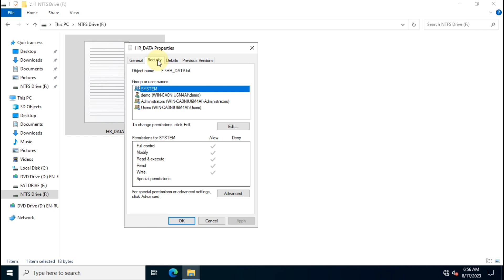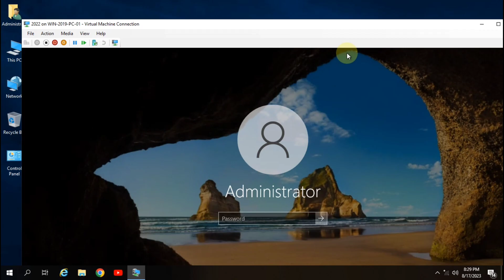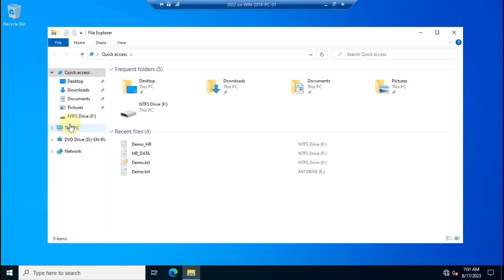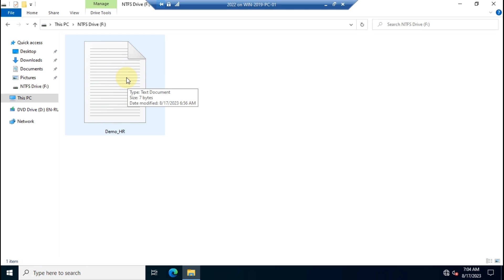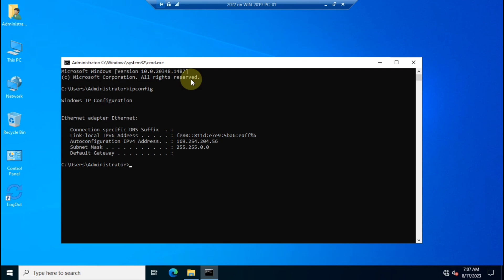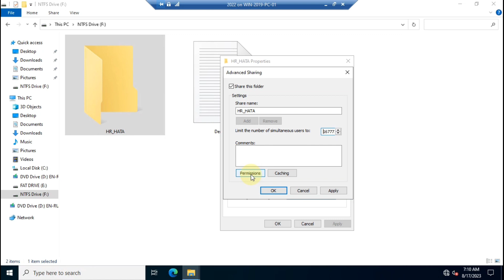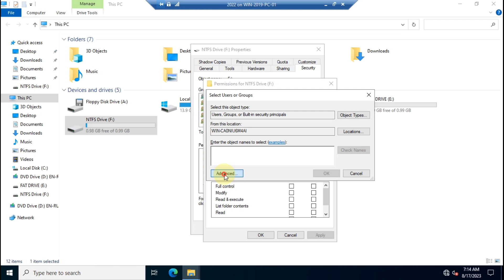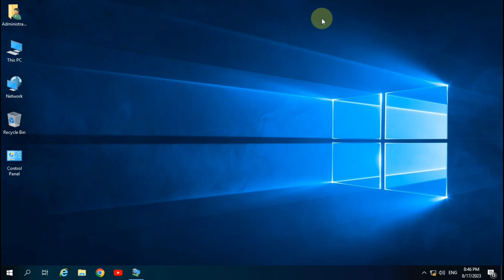How to use File and Folder and Disk Drive Permissions in Windows Server 2022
ITAdda itadda0 Welcome to our comprehensive guide on using file, folder, and drive permissions in Windows Server 2022! In this tutorial, we'll walk you through the step-by-step process of managing permissions to secure your data and resources effectively.

📁 Chapter Timestamps:
 Introduction
Understanding Permissions Hierarchy
Navigating Windows Server 2022 Permission Tools
Assigning Basic Permissions to Files and Folders
Advanced Permissions: Taking Control
Sharing and Network Permissions
Managing Drive Permissions
Best Practices for Permission Management
Troubleshooting Common Permission Issues
Conclusion and Recap

🔒 In this tutorial, you'll learn:
- The difference between share permissions and NTFS permissions
- How to grant and deny specific permissions (read, write, execute, etc.)
- Steps to set permissions for individual users and groups
- Utilizing inherited permissions for streamlined management
- Configuring effective security practices for your Windows Server

Whether you're an IT administrator, system manager, or someone new to Windows Server, this guide will empower you to confidently manage access to your files, folders, and drives. Your data security matters, and we're here to help you ensure it.

📌 Remember, mastering permissions is crucial for data integrity and confidentiality. Don't let confusion hold you back—watch this tutorial, follow along, and take control of your Windows Server 2022 permissions today!

Useful Videos Links are below

Say Goodbye to Hard Drives: The Ultimate Guide to Diskless Computers I A Computer without HDD or SSD

Step-by-Step Guide: Assigning IP in Graphic and CMD Mode I How to change IP address in Windows 10

Step-by-Step Guide: How to Configure Outlook for Your Gmail Account | How to Set Up Gmail in Outlook